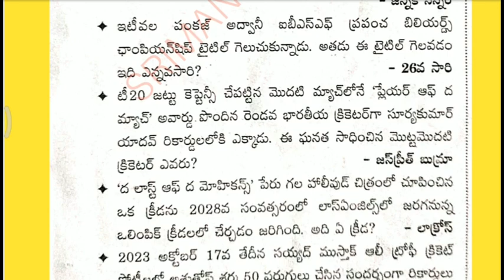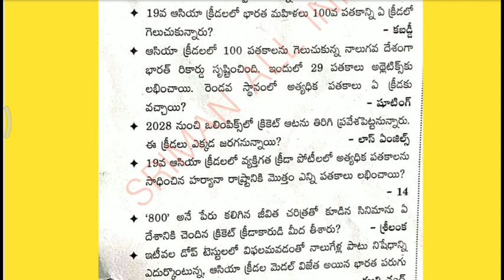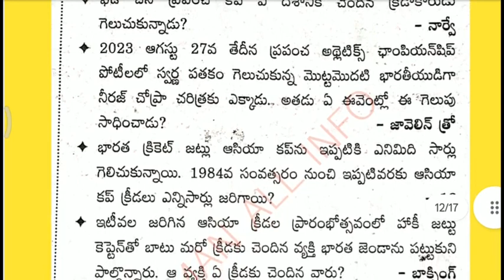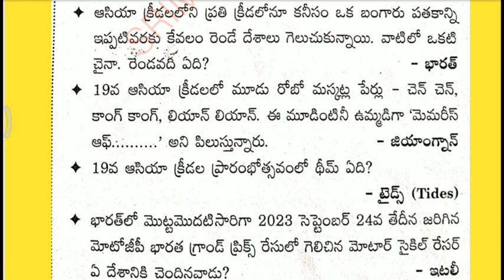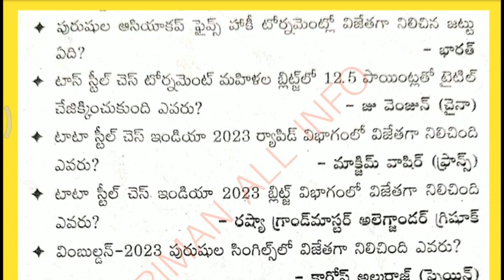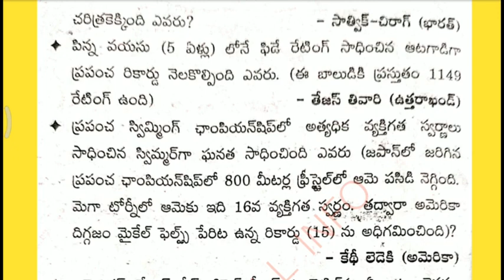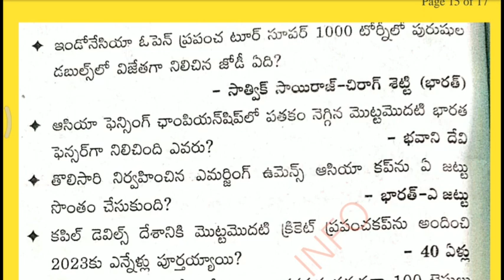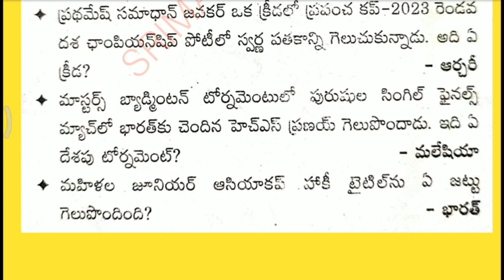కరెంట్ అఫైర్స్#2023-24#sports APPSC TSPSC TET DSC group-1 and 2#dyeo#